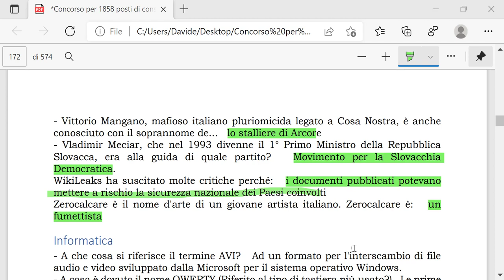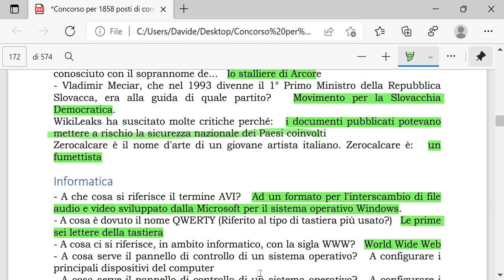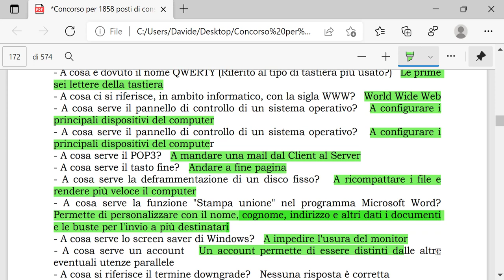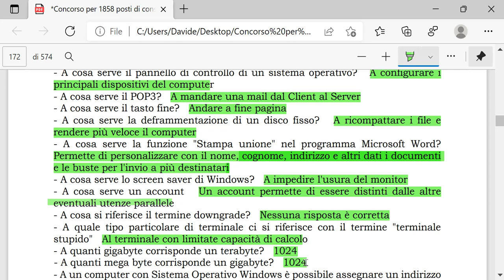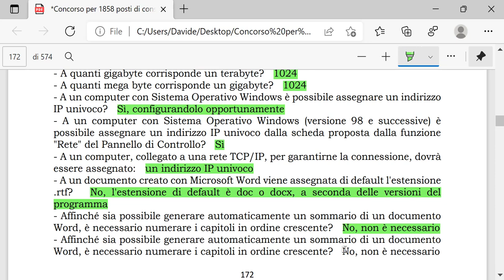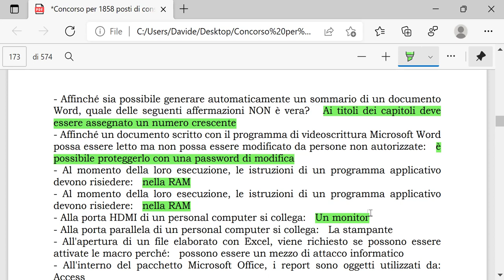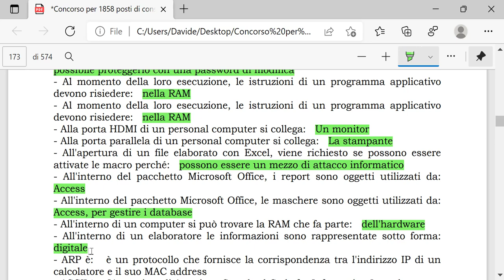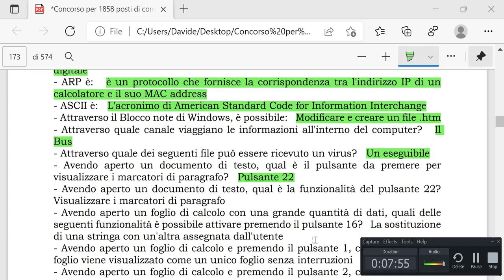Informatica per concorsi pubblici #1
In questo video vedremo alcune domante di informatica per i concorsi pubblici